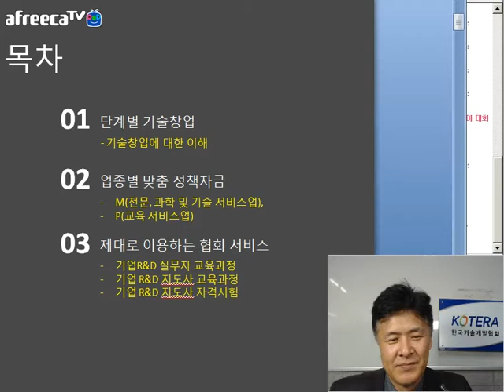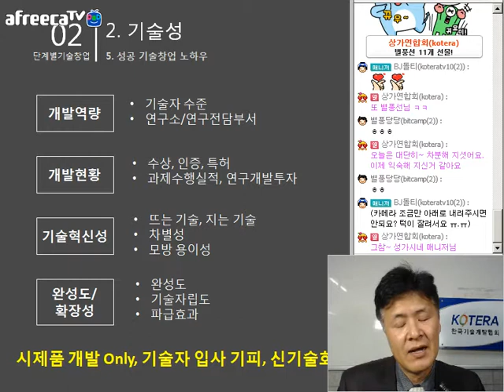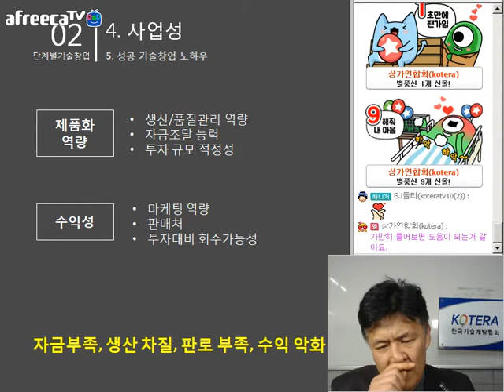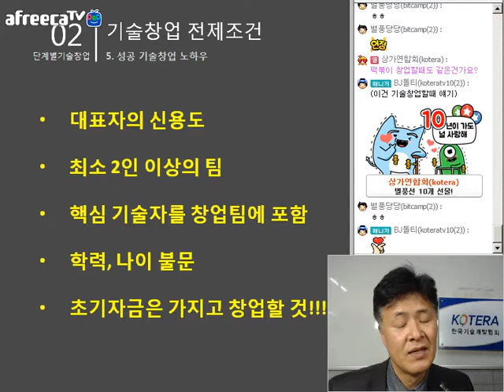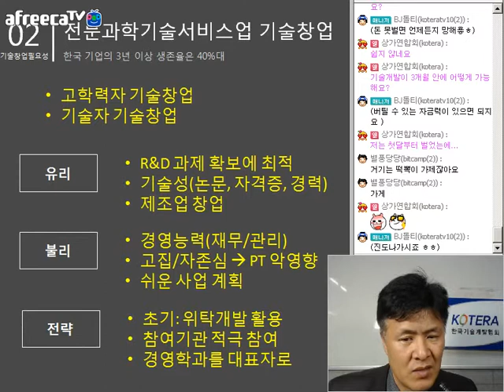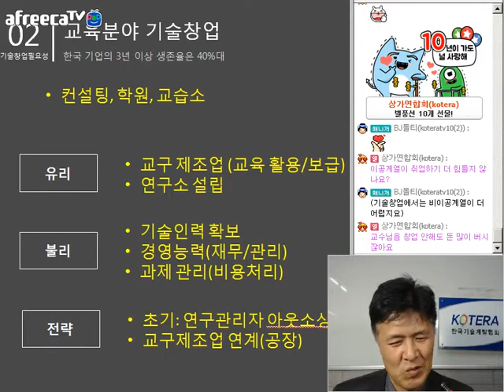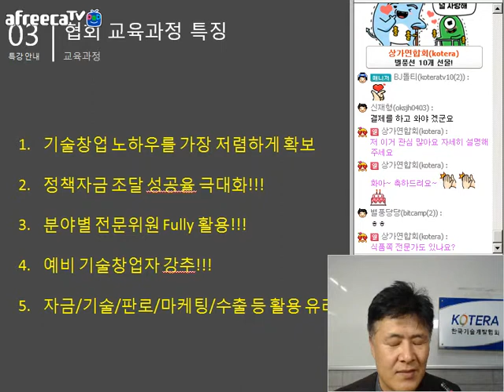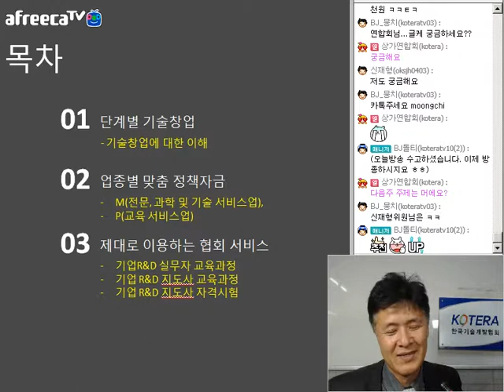[KOTERA TV] BJ돌티의 다시시작하는 기술창업(101719)_기술창업의 성공요소에 대하여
*기술사업화 성공요소
 - 경영진 역량
 - 기술성
 - 시장성
 - 사업성
*창업 초기의 목표
 - 3년은 버티자
*기술창업 전제조건
*업종별 맞춤 정책자금
 - 법인 설립 현황
 - 전문과학기술서비스업 기술창업
 - 대학 기술창업 전략
 - 교육분야 기술창업
*제대로 이용하는 협회 서비스
 - 협회 교육과정 특징
 - 기업R&D지도사 자격시험
*생방송 : 매주 목요일 밤 9시